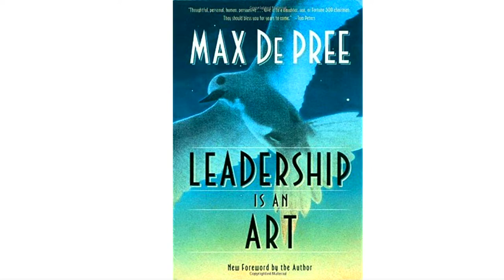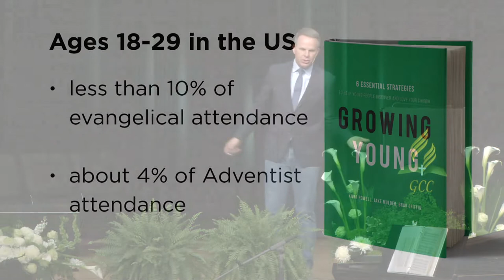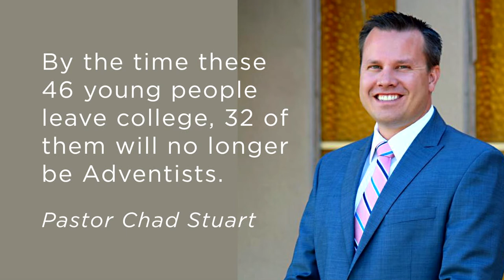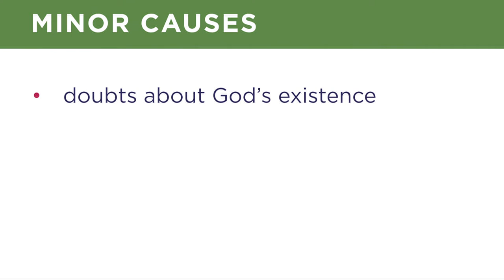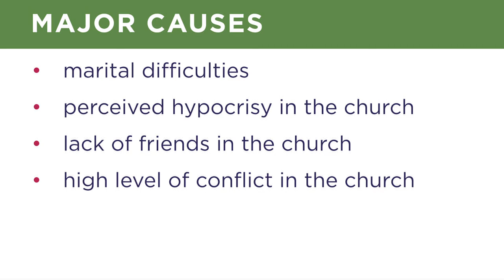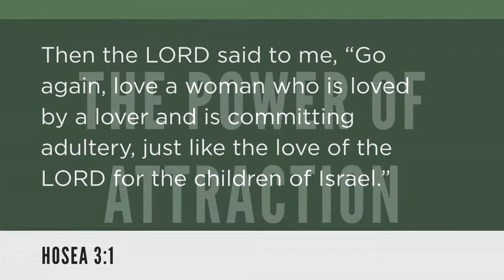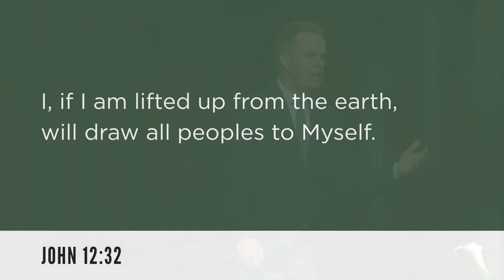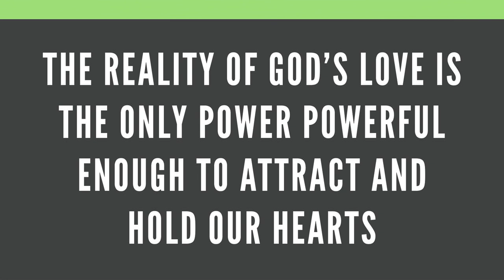2019 Collegedale Camp Meeting - Ty Gibson - Wednesday Night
Recorded at the 2019 Georgia-Cumberland Conference Camp Meeting in Collegedale, TN on the campus of Southern Adventist University